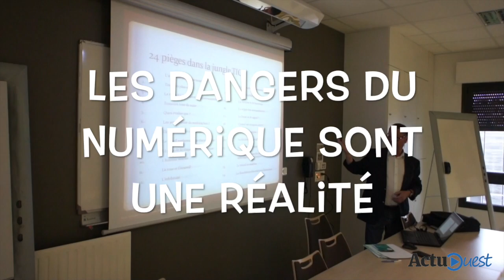Les dangers du numérique sont une réalité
Thierry Venin est docteur en sociologie. Le numérique, il adore. Cela ne l'empêche pas de lancer nombre de remarques plus percutantes les unes que les autres sur les dangers du digital.